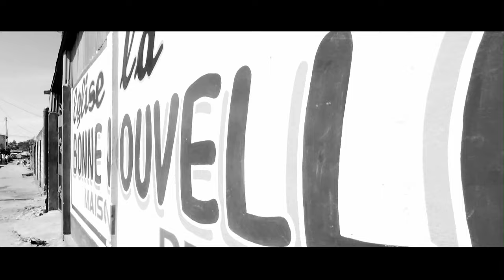"59 MINUTES ON THE MOON" Film by LIAM FARRELL & RENAUD BARETT & FLORENT DE LA TULLAY kongo rdc 2015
"59 MINUTES ON THE MOON" a Film by LIAM FARRELL in collaboration RENAUD BARETT & FLORENT DE LA TULLAY. filmed in kongo rdc 2015 . Feat "MBONGWANA STAR & DOCTOR L"